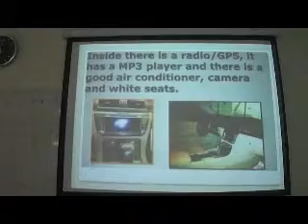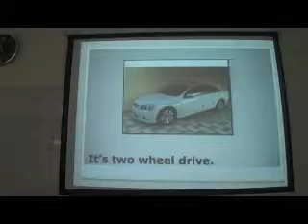Week 13 Tami My Car